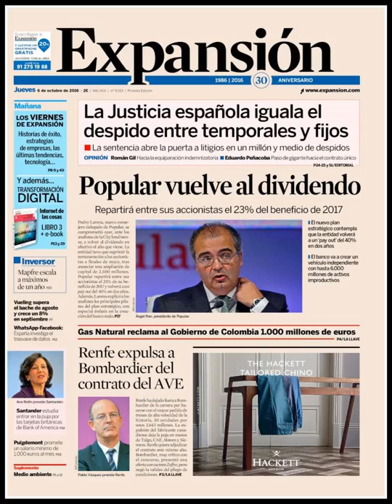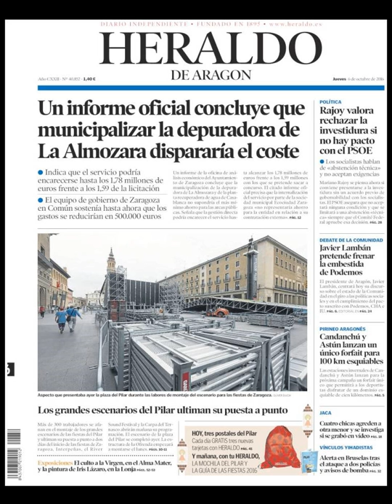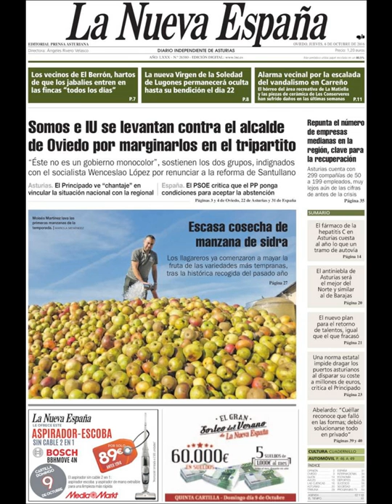Noticias Jueves 6 Octubre 2016 Principales Titulares Portadas Diarios Periódicos España Spain News